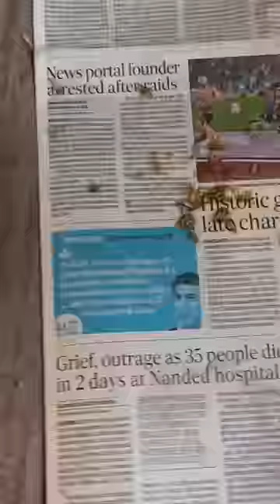Rottweiler Family Saves Street Dog Puppy From Maggots